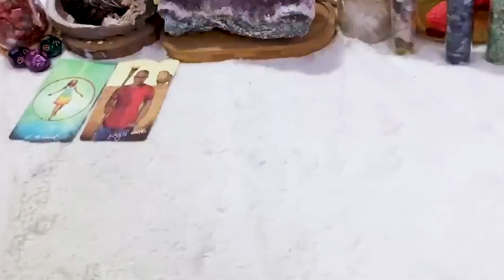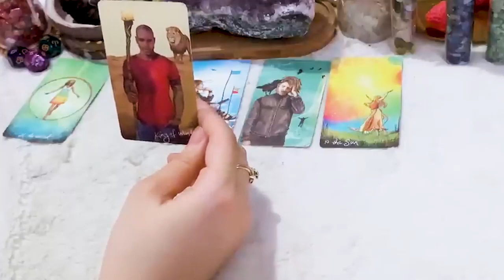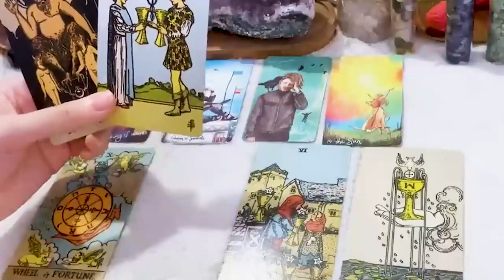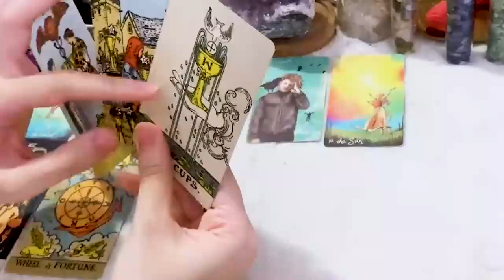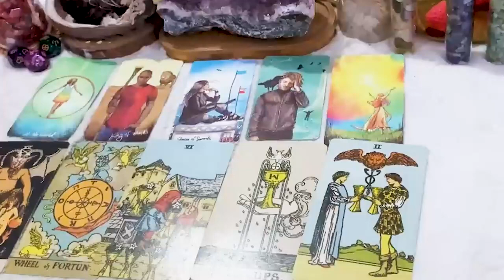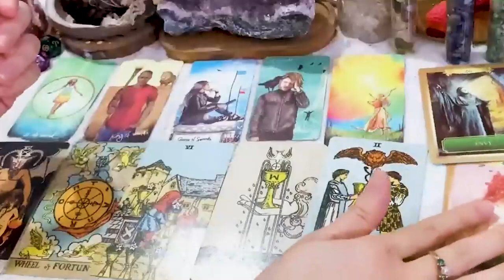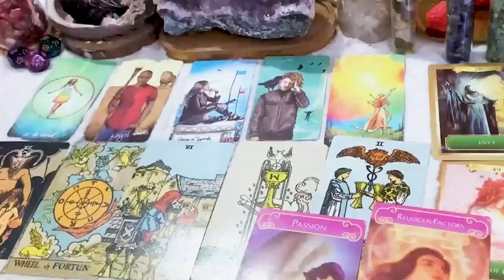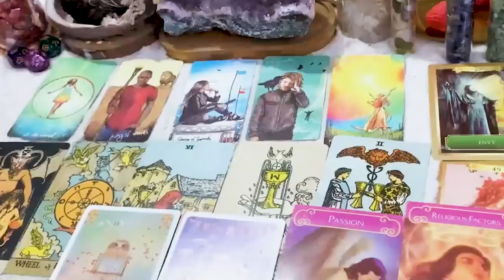SAGITTARIUS DECEMBER 2023 - You’re Wanted! The Beginning Of Something Amazing SAGITTARIUS TAROT LOVE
SAGITTARIUS DECEMBER 2023 - You’re Wanted! The Beginning Of Something Amazing SAGITTARIUS DECEMBER TAROT LOVE READING
Hello!!!